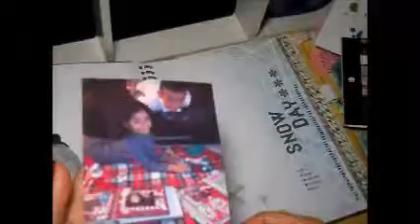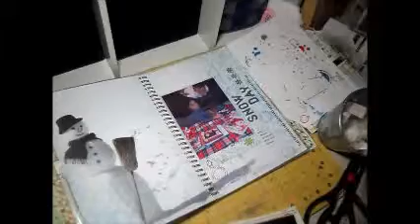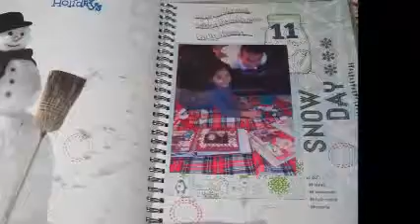December Daily Day 11